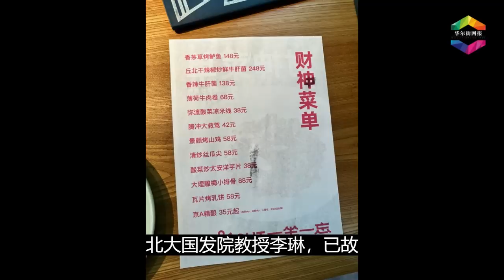说到这件事，何立峰脸上笑容突然消失了！与耶伦5小时会议谈什么？何立峰首提”不幸意外事件”说很遗憾；从习近平彭丽媛婚礼到坐镇钓鱼台国宾馆：何立峰与刘鹤大不同；一坐一忘推财神菜单 | 华尔街网报